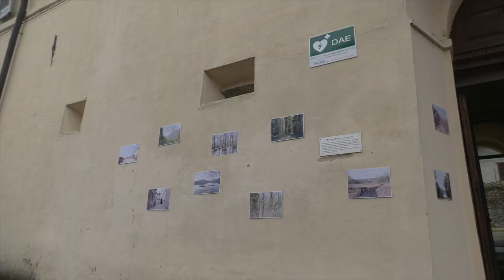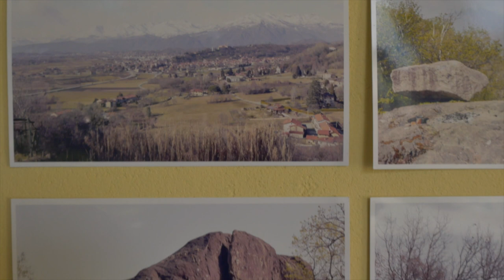Progetto LUIGI: Intervista a Viviana Rubbo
A Borgofranco di Ivrea, uno dei comuni della zona dei cinque laghi compresa nei progetto LUIGI,
Urban Reports presenta alla cittadinanza lo storytelling fotografico che racconta il paesaggio e le persone di questa area di grande interesse naturalistico e paesaggistico.